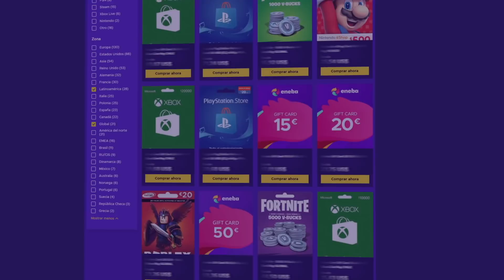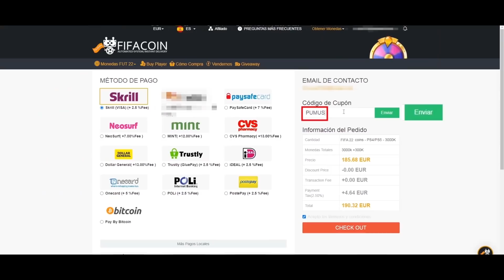ME TOCAN 3 TOTY Y 15 TOTY HONORÍFICOS !!! FIFA 22 PUMUS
¡Camisetas de fútbol 2021/22 a bajo precio!
⏺ Con un pedido de 79 € o más, recibirás envío gratis
Únase a nosotros en Telegram y tendrá la oportunidad de ganar un premio.
La hora del regalo: 12 de enero 10:00